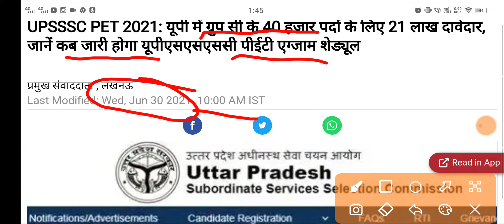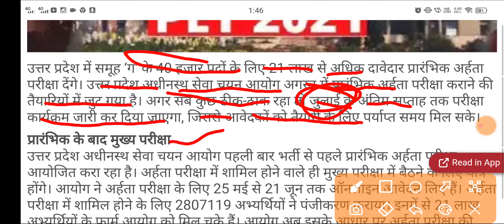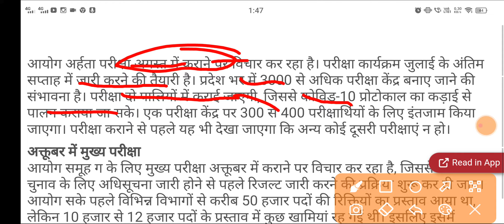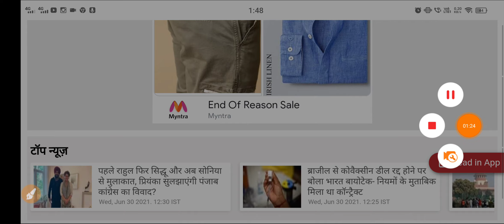UPSSSC LATEST NEWS 2021 || UPSSSC PET EXAM UPDATE !!PET EXAM IN AUGUST LATEST UPDATE 2021